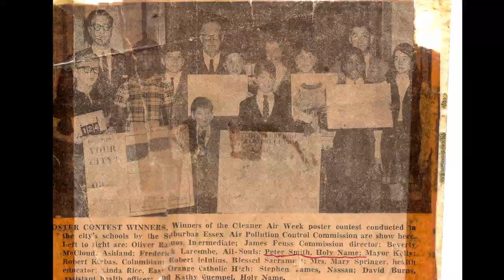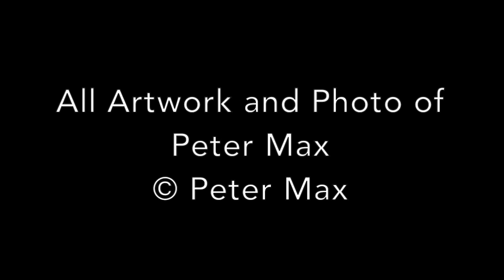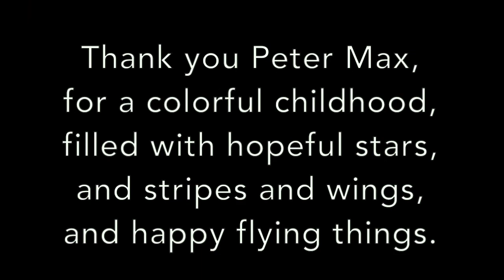Peter Max (Where Have You Gone?)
Song "Peter Max (Where Have You Gone?)" by Peter Q. Smith, written in 1992, about childhood memories of growing up in East Orange, NJ.

Pete Smith, also known as Peter Quentin Smith, is a singer/songwriter, actor, video maker, and retired firefighter from New Jersey now living on the Gulf Coast of Texas.

song "Peter Max" ©️ 1992 Peter Q. Smith
Lyrics:
I miss the colors of my childhood
You painted me those hopeful stars
And stripes and wings and happy flying things

Well I need some of that today
'Cause my memory just begs
But over the years I've misplaced
Too many things that were such a part of me
And my faith has been replaced by fears

And I don't smoke pot anymore
But come to think of it I didn't even then
The young artist inside
It seems was wiser then in my teens

'Cause the 70's took it all,
They sent me on a fall,
And I wonder did this happen to you?
Are there any brushstrokes left
Or paints beneath your bed?
Well the hell with it'll never be the same.

My day-glow attic walls were sold
With future promises and flying things

But didn't it feel real good
When we really thought we could
Keep it for the rest of our lives?
And doesn't it feel sad
When you think of mom and dad
And the house that used to hold us all